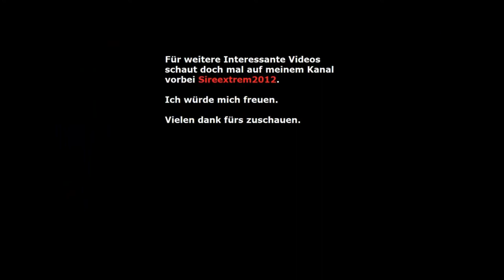Let's Test/Play Scarlet Blade [German] Closed Beta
Dies ist ein etwas längeres Video über Scarlet Blade. Das sich zurzeit in der Closed Beta befindet und von Aeria Games veröffentlicht wurde/wird.

Diese Video soll einen Einblick ins Spielerlebnis bieten. Es zeigt den Weg von Anfang an bis zu den ersten kleineren Kämpfen.

Bei dem Video wird die Fraktion Protector gezeigt.

Wir spielen in diesem Video eine Sentinel.